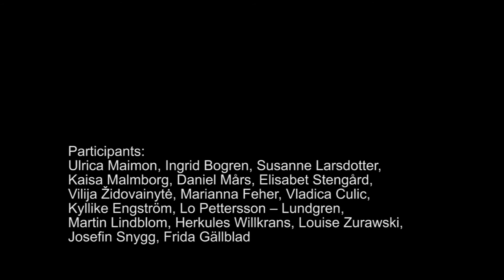Lilith Performance - DAFNA MAIMON - Modern Lives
Lilith Performance Studio presents Modern Lives - a new performance by the Finnish/Israeli artist Dafna Maimon.

Shown: March 10-12 & 17-19, 2016
Duration: 3 h
Production: Lilith Performance Studio, Malmo, Sweden

Modern Lives draws its starting point from the life of a real person; the artist’s mother Ulrica Maimon, who in the early 2000s, created an alter ego for herself, the 1860s goldsmith’s widow Mrs.

At Lilith Performance Studio a full-size domestic arena had been built up for the alter ego Mrs. Gyllendaal. The widow inhabited the house together, with her doppelgängers, and her staff. This performative space became a construction site for the self, where the self can be seen as a multi-layered, fluxuating entity; an emotional landscape in motion.

The audience stepped into the afterlife of trauma, where repetitive distorted fantasies form a surreal and melancholic world where its inhabitants echo themselves as prisoners of their own condition.

Modern Lives is a fusion of Ulrica Maimon’s playful inner fantasies, and Dafna Maimon’s absurdist expression as an artist delving into the research of the construction of the self and its relationships to others. The piece builds on previous research from the artist’s film and performance practice, where Maimon has worked with choreographing and representing several different bodies as one; amplifying non-verbal gestures in order to depict the inner workings of our emotional landscapes.

Dafna Maimon (b. 1982, lives and works in Berlin) works with performance, short film, video, texts, and sculpture. She explores and engages with human narratives that challenge stereotypical constructions in order to question the unclear limits of identity, the self and the body.

Lilith Performance Studio is an independent arena for practical artistic research, focusing on visual art performance and are as a production space for visual art performance the first of its kind in the world.

The studio originates new large-scale performances by inviting visual artists to create exceptional performance pieces in a close collaboration with the Studio, from conceptualization to presentation.
Since its inception 2007, LPS has produced over 40 large-scale performances in collaboration with artists from around the world.